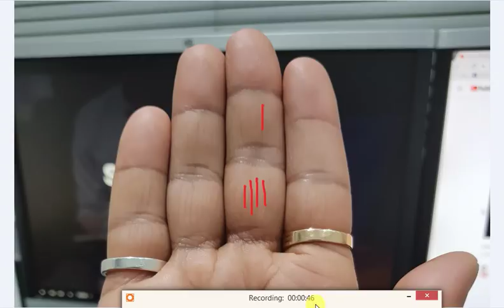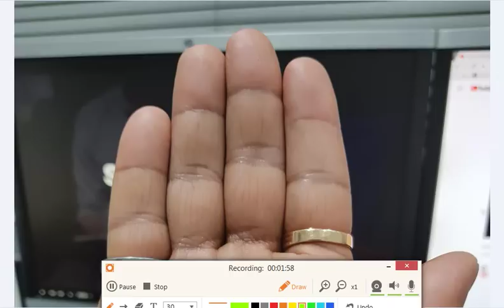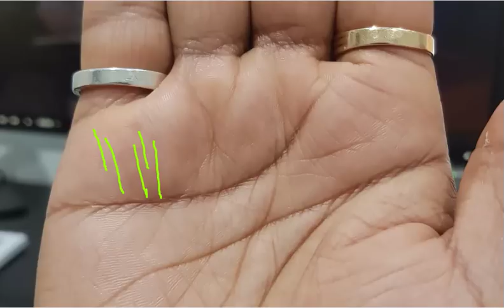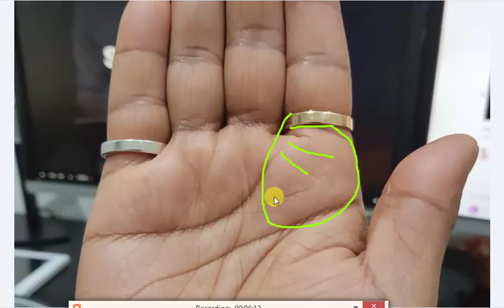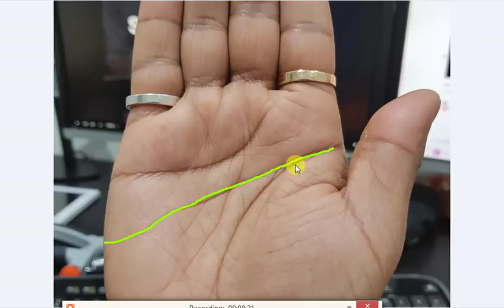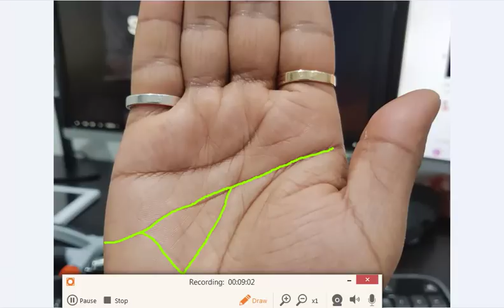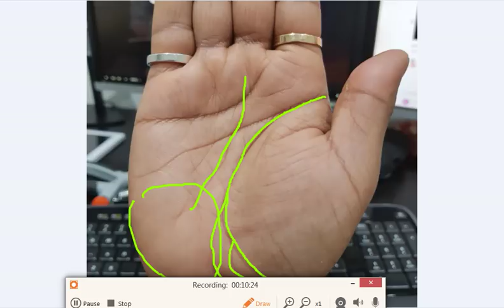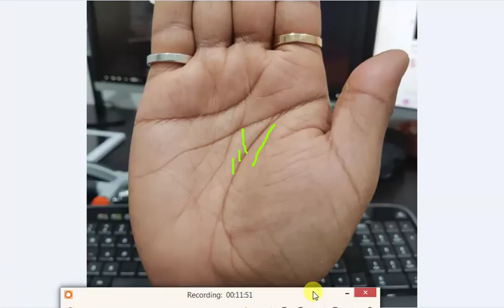Long Mind Line shows Progress in Life